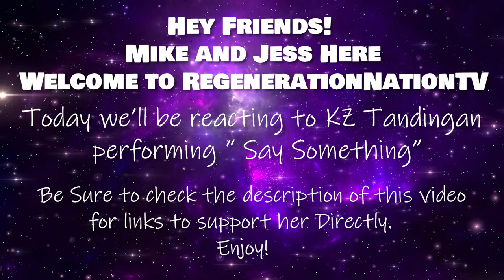KZ Tandingan's SOULFUL Rendition of Say Something REACTION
In this video, Mike and Jess react to "Say Something" by KZ Tandingan.
Kristine Zhenie Lobrigas Tandingan-Monterde[1] (born March 11, 1992), known as KZ, is a Filipina singer and rapper hailed as Asia's Soul Supreme. She rose to prominence following her win on the first season of The X Factor Philippines in 2012.

We hope you enjoy our reaction friends 💚💜